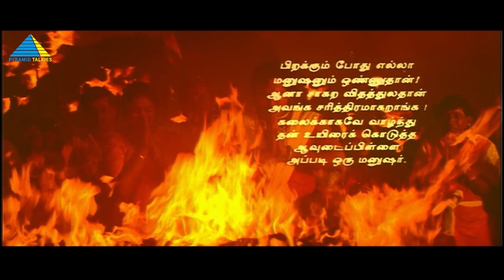வேற ஏதாச்சும் கலை அவங்களுக்கு தெரியுமா | Sangamam Movie Scene | Rahman | Vindhya | Manivannan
After initial disagreements, a classical dancer and a rural folk artist charm each other and fall in love. However, they face issues when the girl's father disapproves of their relationship.

Produced by V. Natarajan
Written by E. Ramdoss
Screenplay by Suresh Krissna
Story by Bhoopathy Raja
Starring Rahman, Vindhya, Manivannan, Vijayakumar, Radha Ravi, Vadivelu
Cinematography by S. Saravanan
Edited by Suresh Urs
Production company by Pyramid Films International